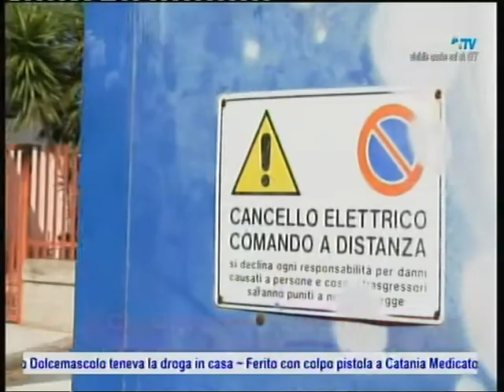Mattinata convulsa allo stadio Angelo Massimino